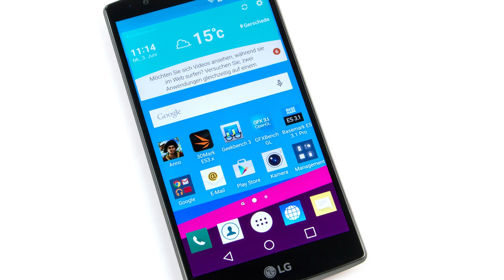LG G4 VS Moto G4 Plus